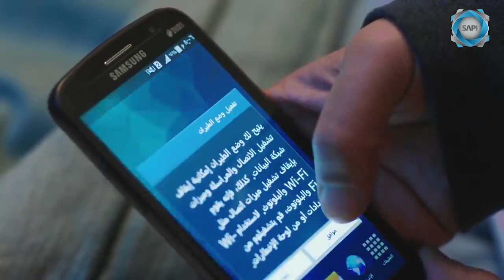اجمل مقاطع مسلسل شبابيك | ما خطرلك تفتحيلو لموبيل وتشوفي شو عام يصير من وراكي؟؟؟